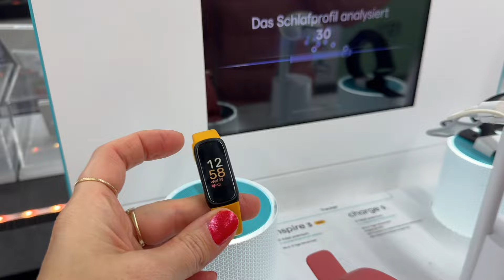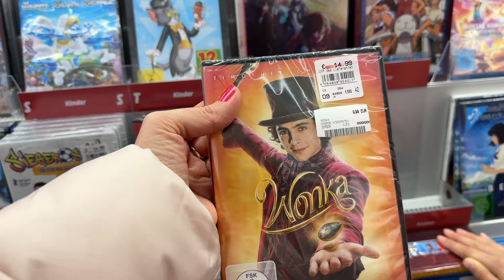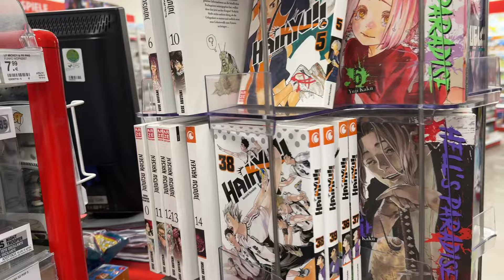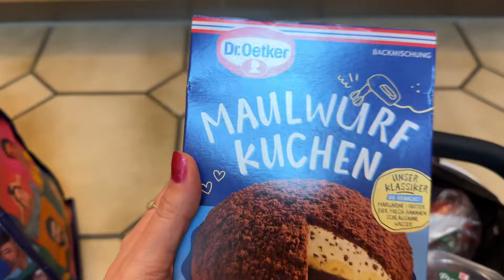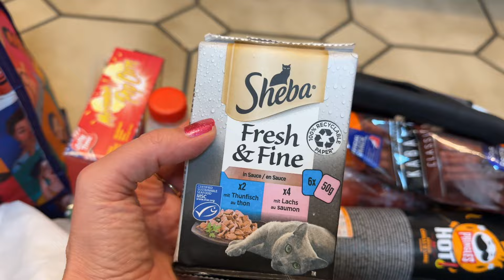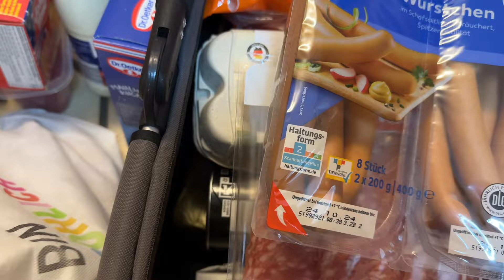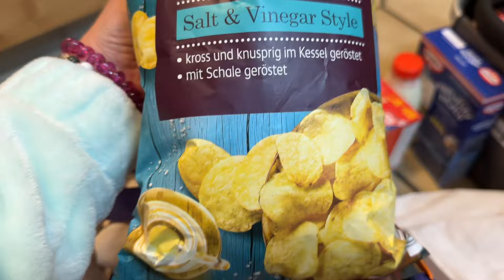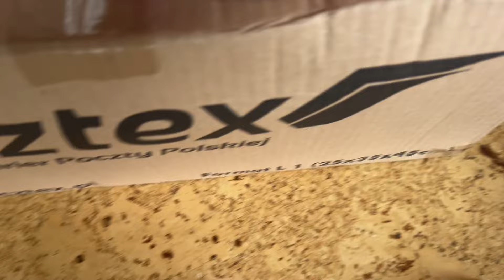POLAK wtargnął na mój KANAŁ😱TRZY SIATY PEŁNE z KAUFLAND 🔥 w Niedzielę też w PRACY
Tego dnia byliśmy w Reutlingen i nieoczekiwanie spotkaliśmy POLAKA 🥰 Pana który chcial pokazać się na moim kanale. Spedziliśmy dużo czasu w mediamarkt, galerii Müller w poszukiwaniu prezentow dla Kasi. Tak wyglada codzienność w Niemczech zwykłych ludzi - emigrantów z Polski i Brazylii. Zapraszam na filmik @PolkawNiemczech ❤️

Zapraszam również na Instagram
_polka_w_niemczech